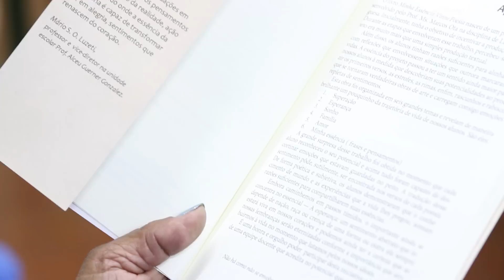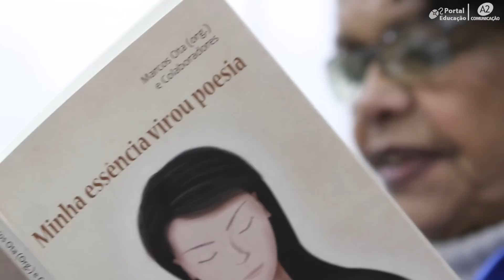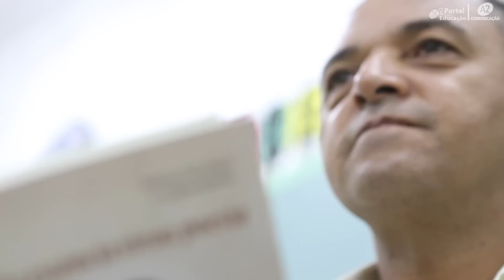Livro de poesia feito por alunos ganha repercussão internacional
Cerca de 100 alunos da zona Leste de São Paulo participaram da iniciativa